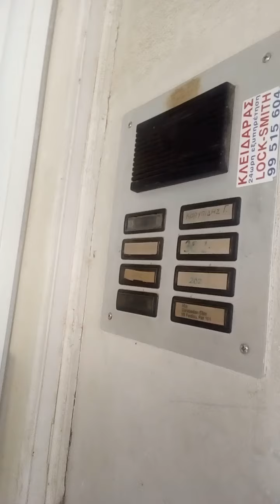When you forgot with you something important..Jan 18, 2021?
In this video you will see that I forgot the most important thing(my  mask) in going outside to avoid paying penalty. as of this video the place where I am is still on lock down...and thank you I remember before it's too late...